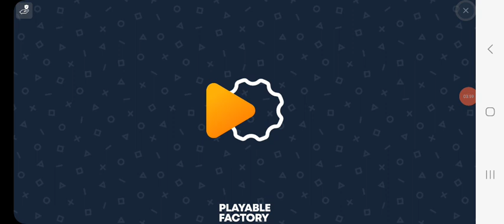Stickman Soccer 2018 American League Knockout Round 1 Game 3